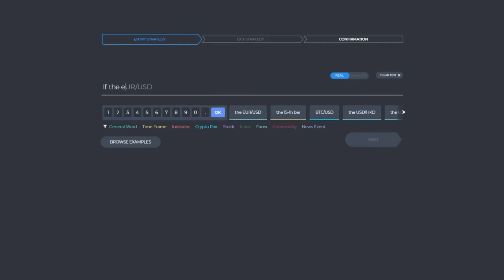How to backtest a moving average crossover strategy?